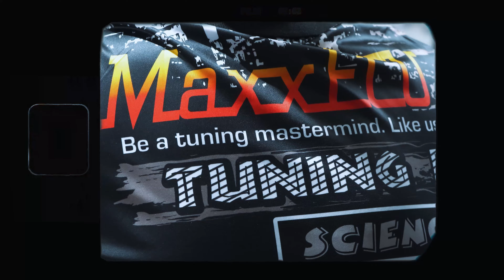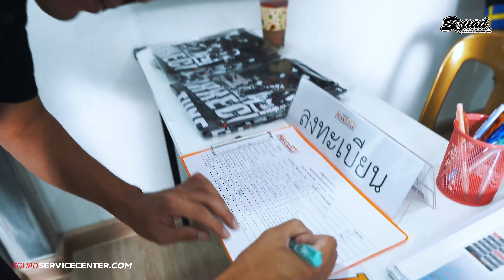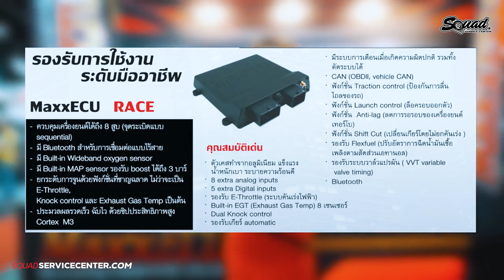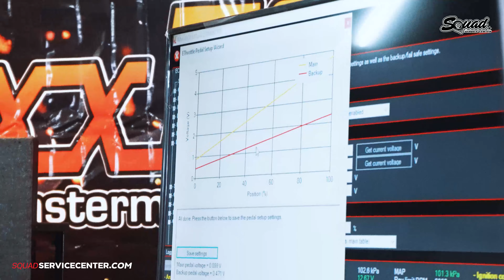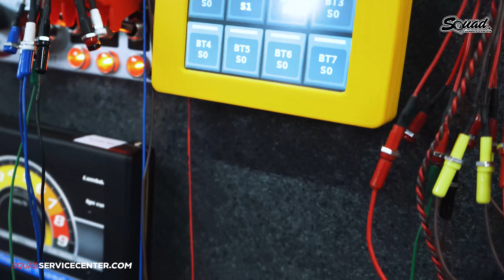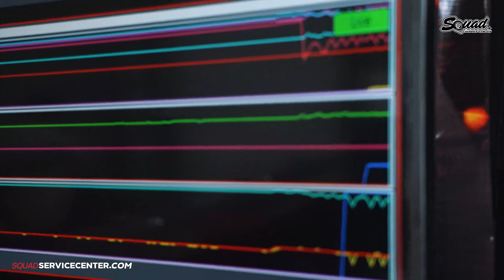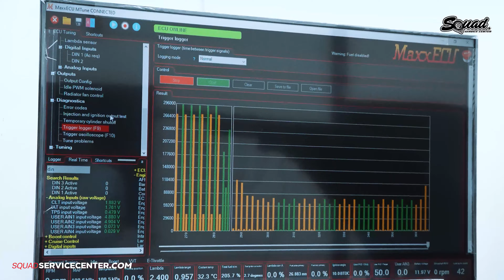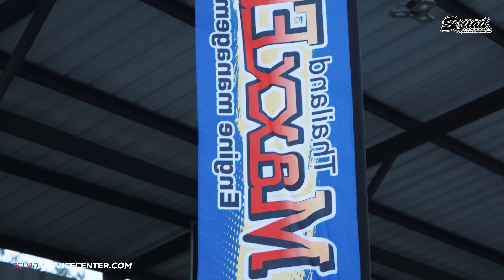SQUADChannel : กล่องเทพจาก " สวีเดน " ฟังชั่นมาโคตxเต็มมม !!! เรียนจูน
SQUADChannel : กล่องเทพจาก " สวีเดน " ฟังชั่นมาโคตxเต็มมม !!! เรียนจูน MAXXECU SQUAD ACCESSORIES FOR CARS ServiceCenter SQUADChannel​​​​​ รถซิ่ง​
จันทร์-อาทิตย์ 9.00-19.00น. จตุโชติ 20 เส้นเลียบมอเตอร์เวย์ กาญจนาภิเษก